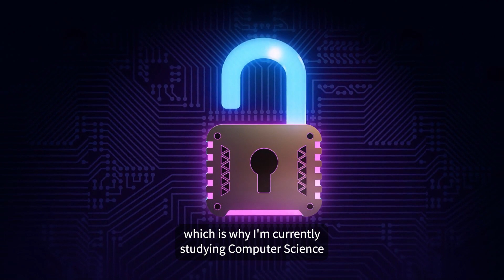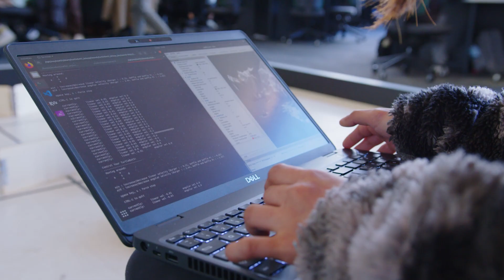Lea Button, Computer Science student at the University of Sheffield.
This is Lea, she is a Computer Science student looking to enter the world of cybersecurity when she graduates. She's also the 'One to Watch FDM Everywoman' award winner 2022, & 'Finalist of Cyber Student of the Year 2021' and here she tells us why she wanted to be a Computer Scientist and how it feels to be recognised for her achievements.